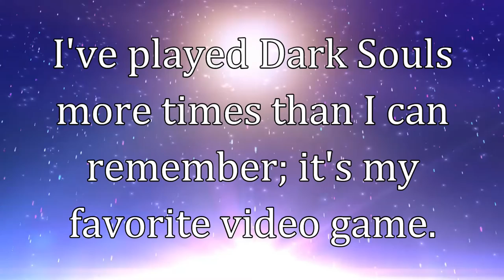Super Mimic Bros Dark Souls with T1StoneforgeMystic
More than a year ago, I had this conversation with Rukalin, one of my subscribers and patrons, which inspired this highlight.

"I've beaten Dark Souls 1 about ten times or so, but our playthrough is my first in years, since my old computer went kaput. Even then, I mostly did the speedrun routes, like skipping upstairs in Anor Londo and the Sen's skip, so I still fell for stupid things like BOTH of the mimic chests with the coins in them.

'This one should be safe.'
YOU DIED
'Now THIS ONE I'm sure is safe.'
YOU DIED… again"

To watch Evangeline, aka T1StoneforgeMystic, and me play Dark Souls 1 and Dark Souls 2 together, two-player-one-controller, then please watch our playthroughs here:
To watch us play this and other games, then please check out our Let's Play playlist here:

Thanks to our patrons:
LinkXNess
Mason Smith
Spidizzler